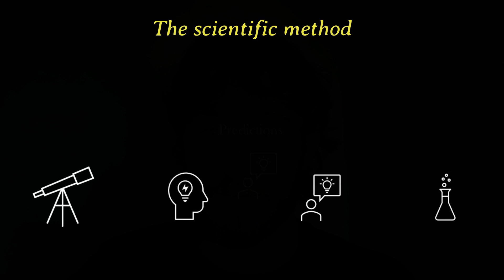Own Your Agency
@uberboyo Great podcast!

@CrazyMonkeyMusic Thanks for the music.

Chapters:
00:00 Intro
00:27 The scientific method
01:11 Jorjani intro
01:51 Power of science
03:23 Impulse towards absolute perspective
04:38 Spirit of science
10:54 Powerfully agentic individuals!